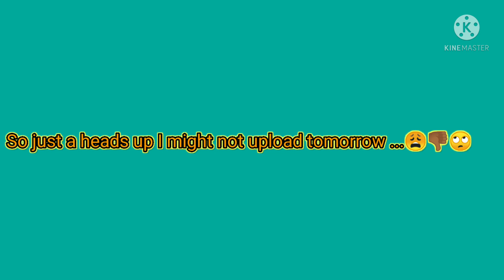I might not upload tomorrow... 😩✋🏾🙄🙄🙄🙄🙄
Ikr cleaning sucks it's my fault anyway because usually I clean though out the week but I decided to chill. Not me and my brother have to suffer.. 😩✋🏾😭